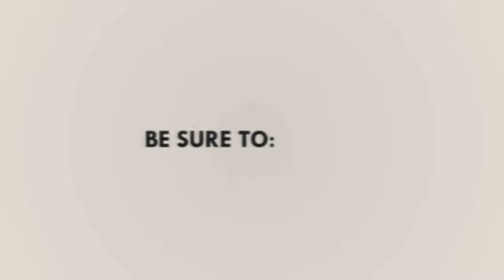APPLE TREATS WITH MY DOGS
Henlo FURends!

Today we're sharing with you guys Lexie's and Yami's first time eating apples. Hope you enjoy our video..🍎🐻

NOTE: This video was filmed 2 months ago.

Thanks you guys for the support, and if you like our video please give it a thumbs up and subscribe to our YouTube channel for more videos in the future & see Them grow! May you guys have a blessed day! 🤗